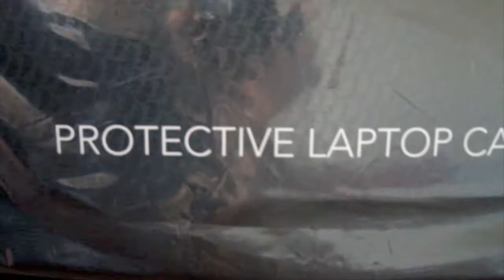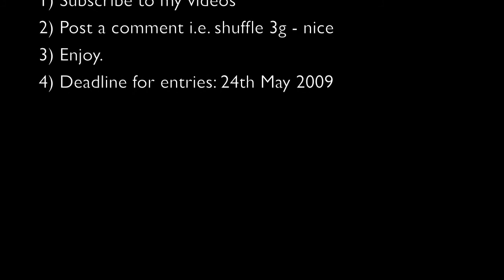Calling all 3G Shufflers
Sorry for the recent lack of videos guys, apologies for it. This is just an update video and a little gift for you guys.